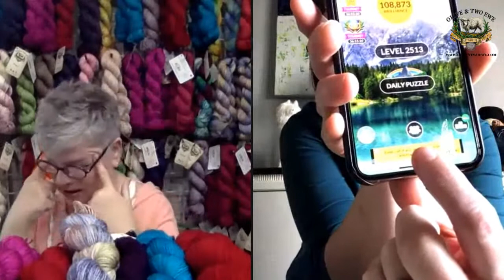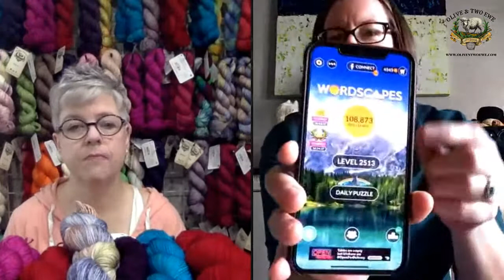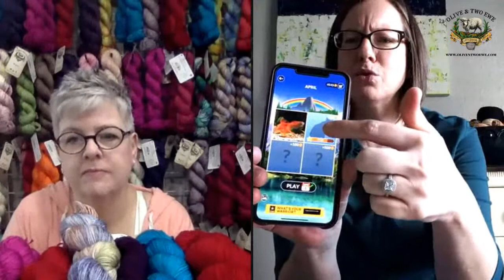Shop Update!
Join us as we share our weekly Shop Update and other goodies!